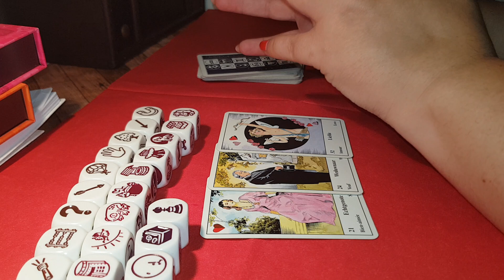FECIOARA ZARURI DRAGOSTE 22-30 SEPTEMBRIE 2020